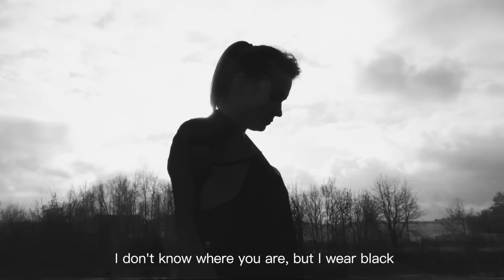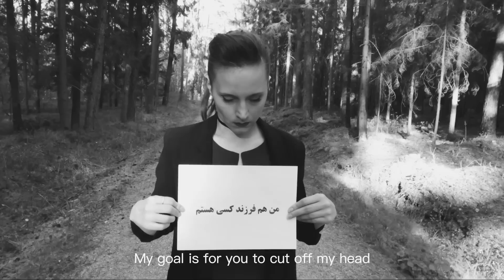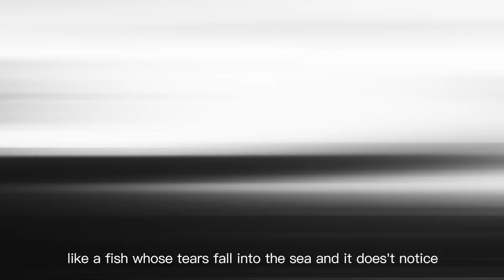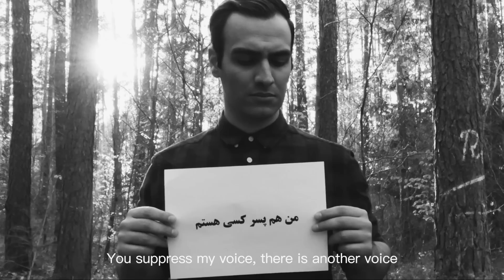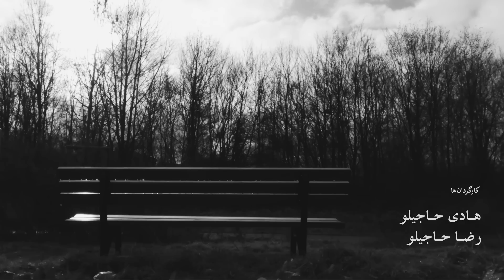Hamed Fard & Tina Amy - Meshki Mipoosham (Official Video)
" Meshki Mipoosham " performed by Hamed Fard & Tina Amy

Lyrics: Hamed Fard & Tina Amy
Arrangements: Nariman Fard
Video Directors: Hadi Hajilou & Reza Hajilou